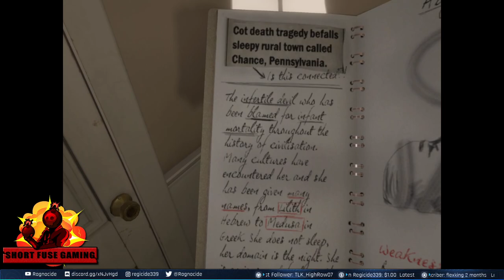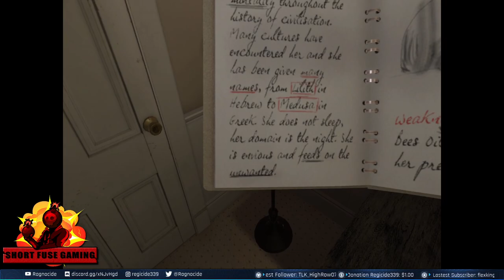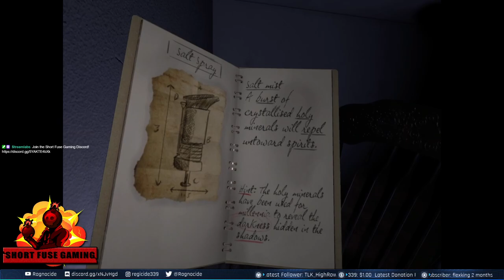What am I supposed to do? - The Exorcist: Legion VR - Case 3???